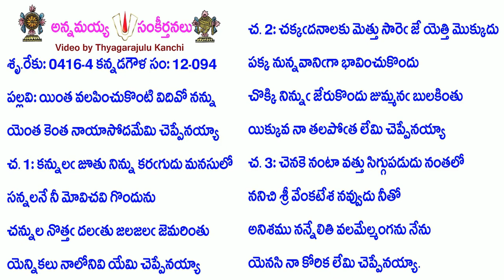Book12-Song94-4846-యింత వలపించుకొంటి విదివో నన్ను-yinta valapin̄cukoṇṭi vidivō nannu